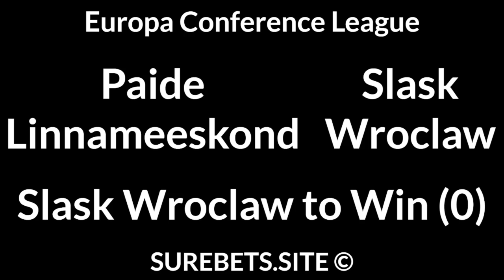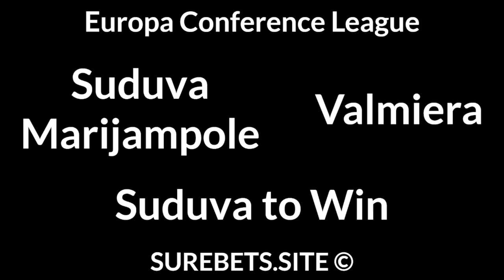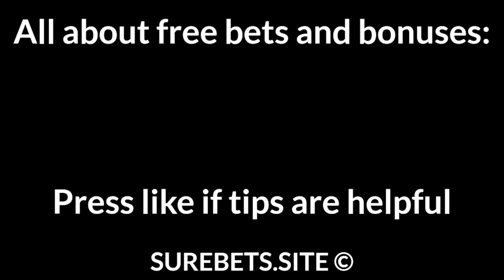Football Betting Tips Today — MLS, Europa Conference League, AFC Champions League Predictions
NY Red Bulls vs Philadelphia
X2

Paide Linnameeskond vs Slask Wroclaw
Slask Wroclaw to Win (0)

RFC vs Klaksvik
RFC to Win (-1)

Suduva Marijampole vs Valmiera FK
Suduva Marijampole to Win

Inter Turku vs Puskas Academy
Inter Turku to Win (0)

Noa vs KuPS
KuPS to Win

Kaya vs Pathum United
Pathum United to Win (-2)